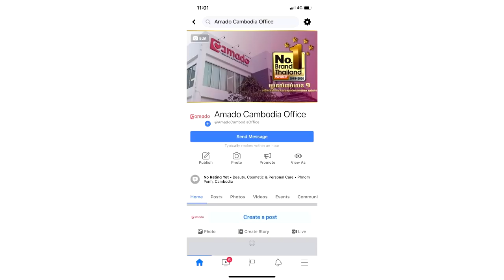ផ្អើលពេញហ្វេសប៊ុក ពេជ្រ សោភា យំសោកបោកខ្លួនក្រោយផ្ដាច់ការរកស៊ីជាមួយក្រុមហ៊ុន​គ្រឿងសម្អាងថៃ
សូមអធ្យាស្រ័យ

ចំពោះការមិនបានតប ខំមិនបានគ្រប់គ្នា

Ms Socheata